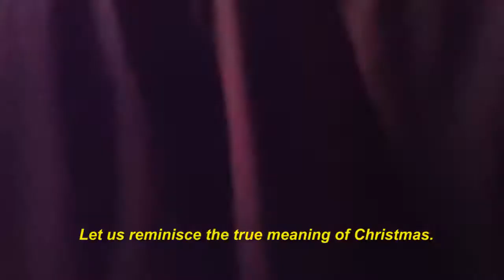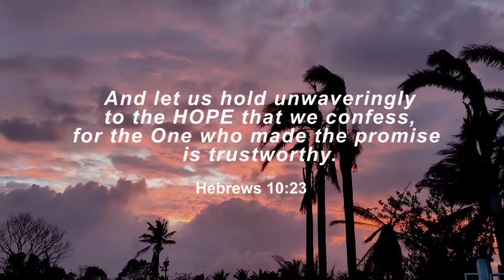Sapat Na | Likha 2020 Christmas